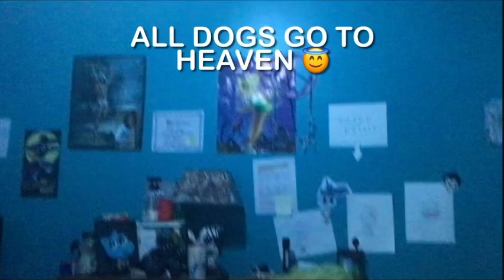Where did he go?! 😂